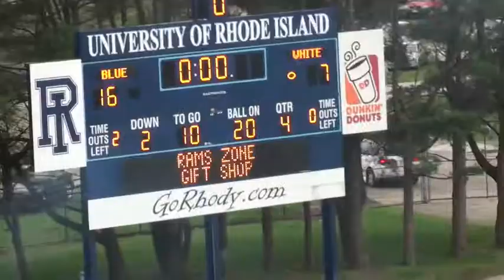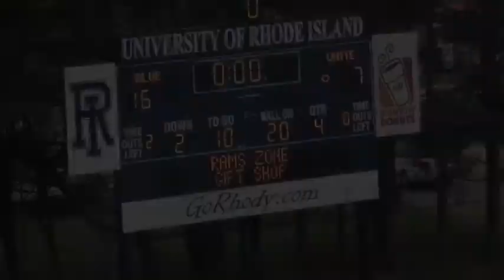Blue-White Game Highlights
Check out highlights from the URI Football Blue-White game.